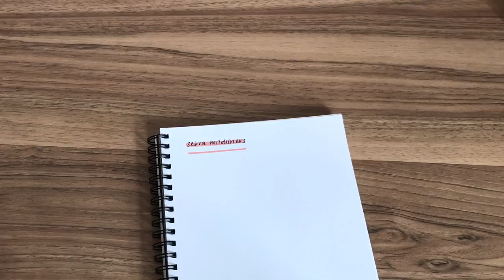stationery favourites 2017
hello lovelies! sorry for not uploading for a couple weeks, i was caught up in exams, school camp and some other stuff! i finish school really soon so look forward to more uploads in the holidays!! ♡

also thank you for 10k subs idk how we got there but we did! i'm so so grateful for all of you c: if you have any questions and/or video ideas leave a comment below!!

stationery mentioned:
— zebra mildliners
— pilot frixion erasable highlighters
— pilot juice gel pens (0.5mm)
— zebra sarasa pen barrel + pentel energel refill
— crayola supertips
— tombow dual brush markers
— artline stix
— muji notebooks (dotted + lined)